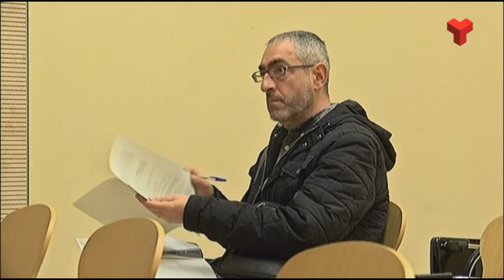PRODIS i FUPAR participaran en el Ple d'aquest dijous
La Fundació Privada Terrassenca Prodiscapacitats, PRODIS, i la Fundació Amat Roumens, FUPAR, intervendran en l’apartat de Participació Ciutadana del ple d’aquest dijous.